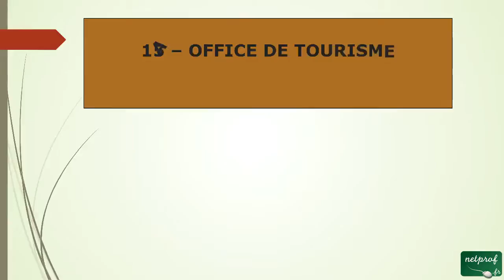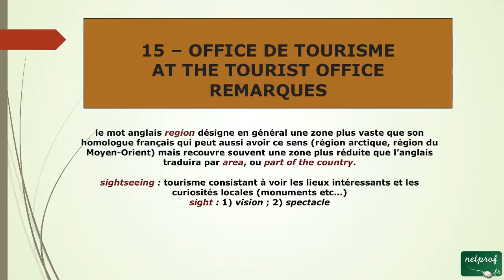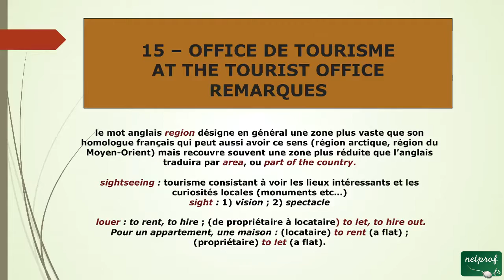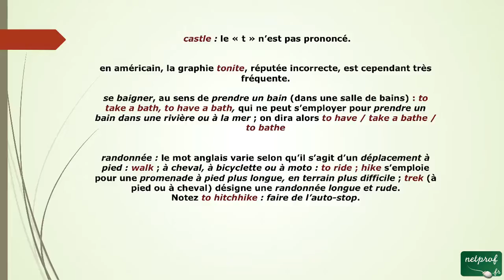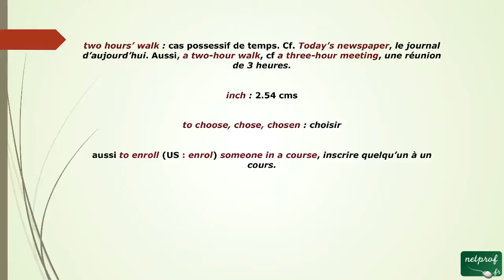65 - Des remarques pour anglais Office de Tourisme